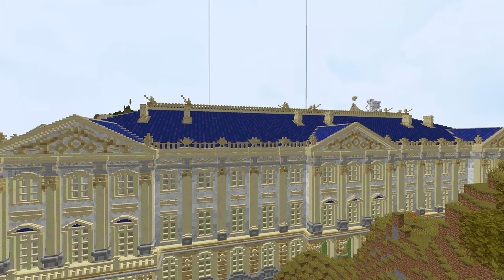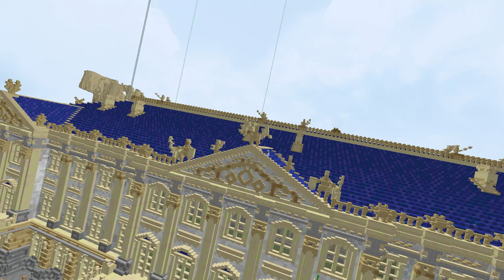DER AMBER PALACE | 300H SURVIVAL TIMELAPSE